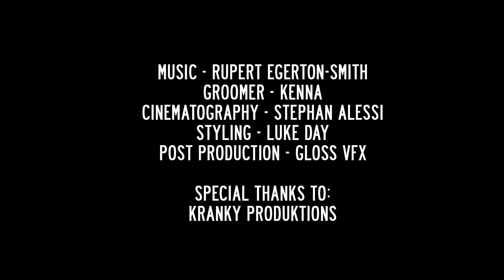GQ UK - WHO'S THE DADDY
GQ UK
Alexi Lubomirski
Model- Sean O'Pry
DP - Stephan Alessi
Producer - Kranky Productions
Groomer- Kenna